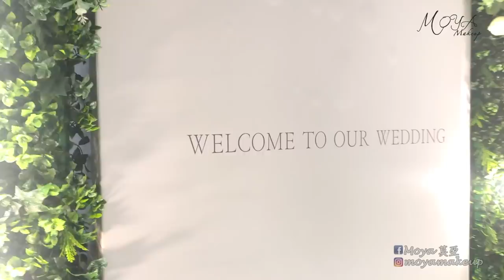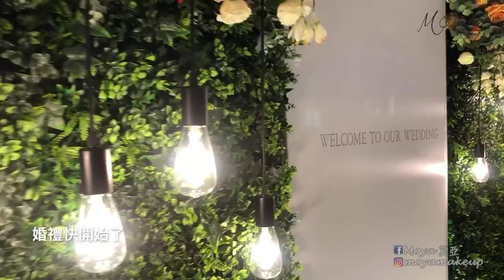[婚禮Vlog] 新娘結婚忙些什麼？跟著新娘秘書一起工作去！Bridal Makeup Artist Vlog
⬇️優質沙龍級髮品，點選推薦連結註冊專屬會員享超低價

感謝這次的新人同意拍攝，
讓我如願嘗試新的主題，在梳化的時候記錄下工作一整天做了哪些事，
讓大家可以看看新娘與新秘在梳化的時候都在做些什麼，
還有辦婚禮一整天大概會經過哪些流程～
也在這次我才知道我在工作的時候看起來有多邋遢😰
這份工作真的很有趣，但挑戰性也很高，
像婚禮當天雖然在拍攝Vlog相關素材，
但我還是一直在隨時注意婚禮進行的流程和每個造型要注意的細節，
畢竟素材拍不好可以擇日再拍或是靠後製剪輯調整，
但是新人的婚禮就這麼一次，
對我來說能夠把新娘打理得漂亮又準時出場才是最重要的！
這大概也是我在鏡頭前這麼邋遢的原因吧哈哈哈～
新人們更不用說了，婚禮前到婚禮結束要準備的東西繁瑣又複雜，
最常聽到新人在休息時說「婚禮辦這麼一次就好了，多辦幾次誰受得了」
所以螢幕前的大家，不管未來想要擔任新娘還是新秘都要仔細想清楚喔😙😙😙